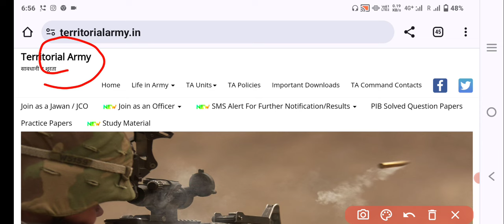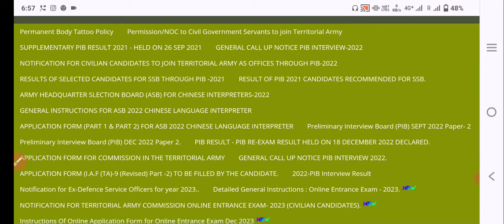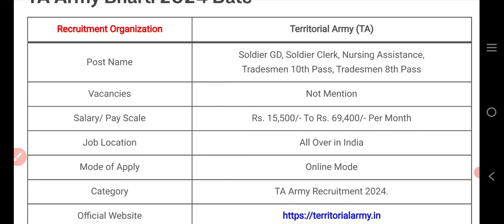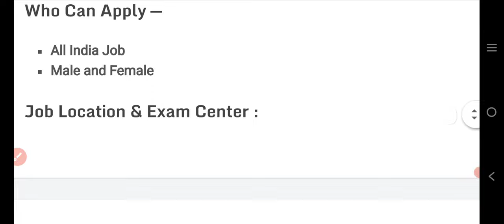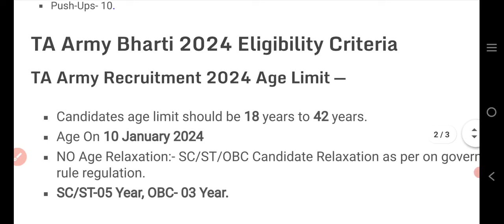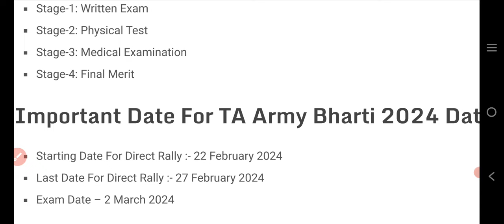TERRITORIAL ARMY OPEN RALLY BHARTI 2024 || TA खुली भर्ती 2024 | February TA Rally Notification Out